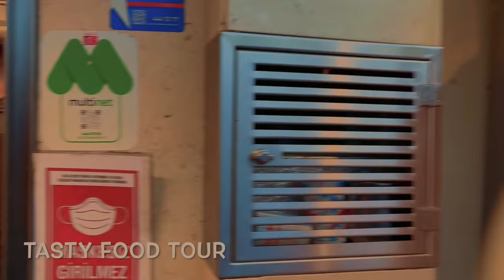Best Turkish Street Food Tour In Istanbul 2024 4k Ultra HD 1Hour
🔴  1 hour of Best Turkish Street Food In Istanbul is are mail goal to watch one video with lots of best videos of street food tours.

In this video, we are going to review some of the food videos that we have published on the Tasty Food Tour channel
In this video, we tried to reconcile you with different Turkish dishes
Turkish food is very popular among tourists and can be said to be very tasty
Perhaps the most famous food in Turkey is doner kebab, which is sold all over the world with various recipes
To eat doner and special kebabs, you should travel to Turkey, especially to Istanbul
You can see there is a restaurant or a cafe on every street
An Overview of Turkish Street Food Tour

📍ISTANBUL

• Video Equipment •
Camera ˚ Dji Osmo Pocket 2 - GoPro Max
Gimbal  : Dji Osmo Pocket Extension Rod - Gopro Max Grip + Tripod